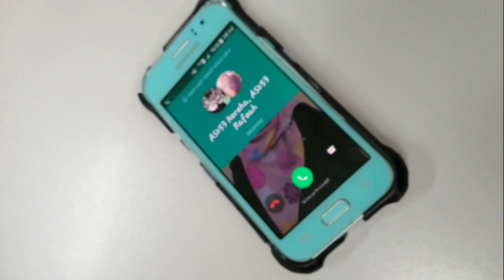Polaroid (cover music video)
Credits to Sakura Band
This is my friends and i assignment project on subject CSC413 therefore do watch and like it ;-)